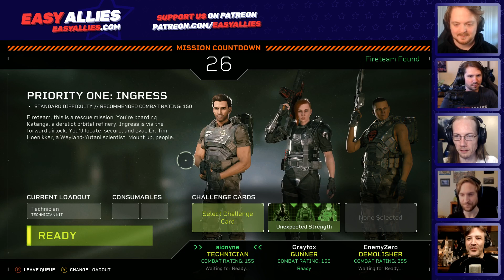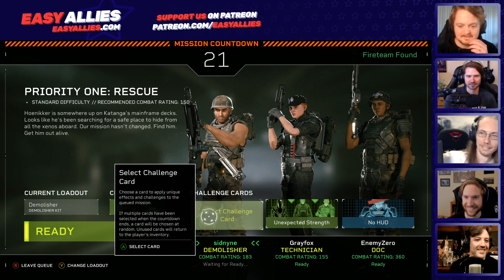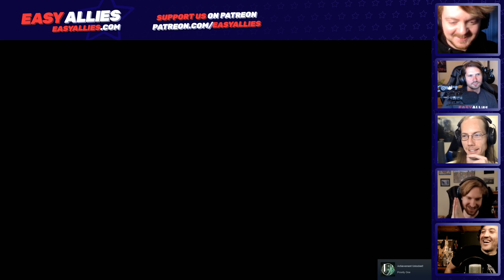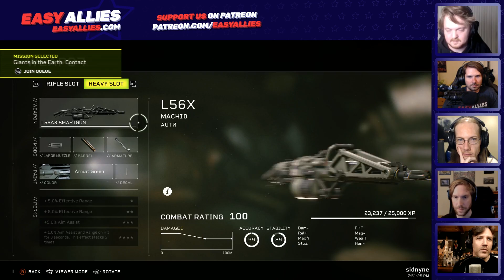Easy Allies Plays Aliens: Fireteam Elite - They're Comin' Outta the Walls!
Isn't it bad enough to find yourself having to survive a horde of venomous Aliens without having your HUD turned off? Ben, Brandon, and Huber mow their way through these dangerous halls. (Streamed Aug 24, 2021)